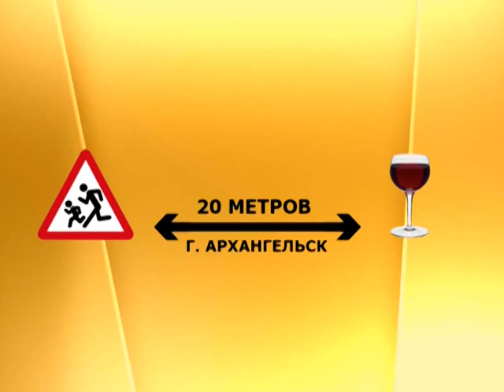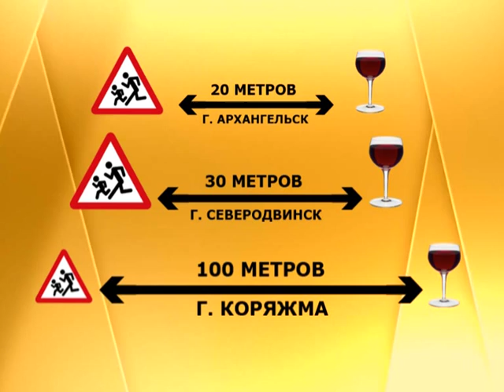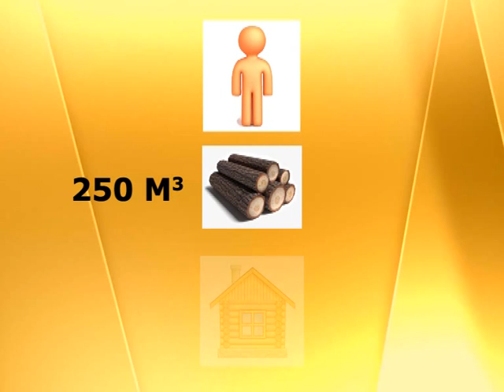Другой формат, выпуск № 7. Эфир 06.11.15